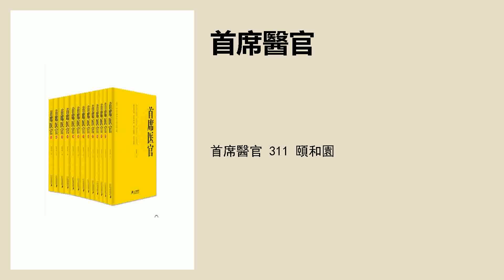首席醫官 311 頤和園